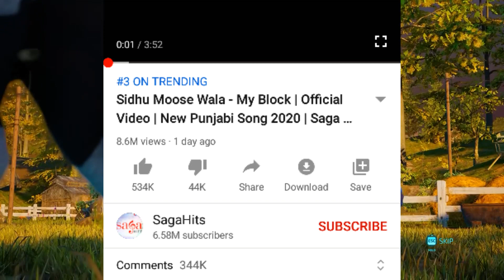Sidhu Moose Wala My Block Song | Jass Manak No Competition Album Released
Queries"

 Video Use To

     "Background Gameplay"